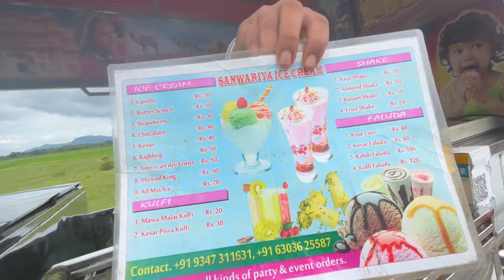Danger part-3 shooting time ⌚🎥 || kakrob jajwbbai angjg😱 || manw kakw? || Briti_brahma